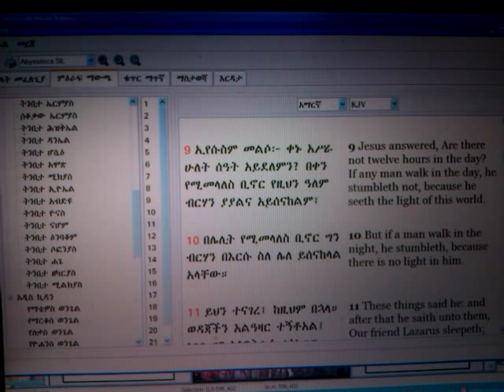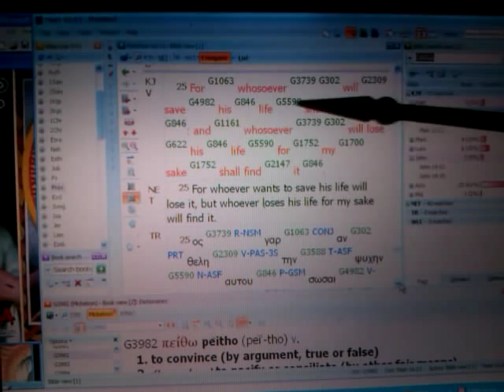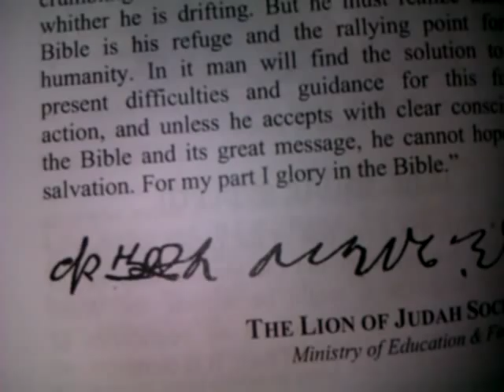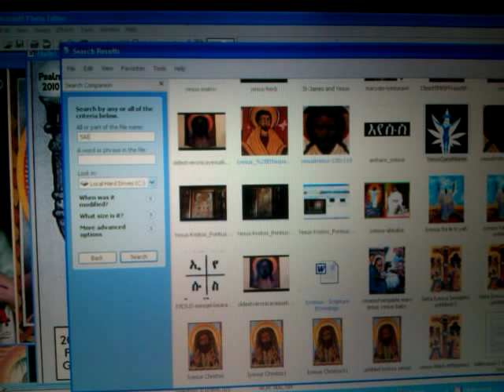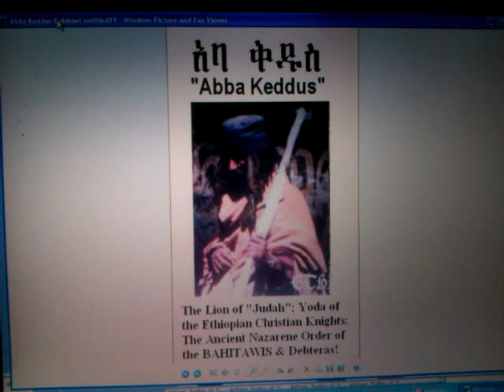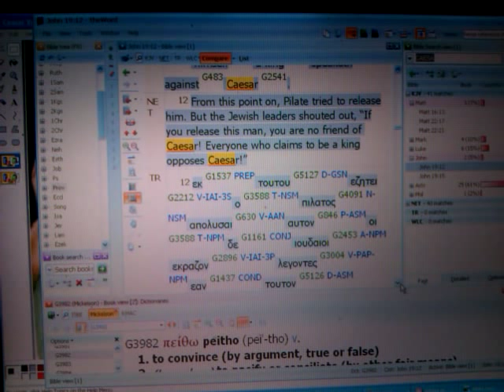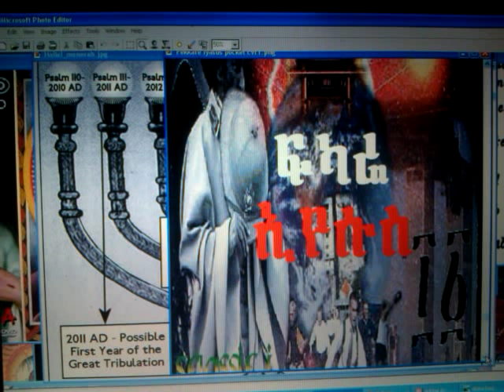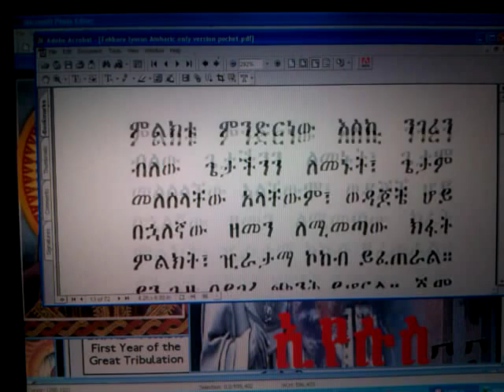Pt5 RASTAFARI & ST. JOHN 11:9 MYSTERY: ABBA KEDDUS' Black Saints & Hour of Tribulation 2013?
RASTAFARI & JOHN 11:9  MYSTERY: ABBA KEDDUS' Black Saints & Tribulation Hour 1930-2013 = 83yrs REVEALED!!! Pt 5 of CHRIST In His Kingly Character series: (Part1) CESAR'S Anti-Christ Vs RASTAFARI, The Black MESSIAH lecture by Ras Iadonis Tafari/ Wendim Yadon

RASTAFARI & End Times Mysteries: Abba Keddus & Black Saints; Hour of Tribulation 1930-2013 = 83yrs

RASTAFARI REVEALS: 12 Hour Day & The 2013 Tribulation: Abba Keddus & Black Saints

Jah "Rastafari Movement (Religion)" 911 nwo illuminati Ethiopian New Year St. John 11:9 mystery "Black Jews" Beta Israel saints Bahitawi Debteras Tribulation Hour mystery Adonai Yeshua Ha-Moshiyach Light "Jesus Christ" "Lion of Judah" Negus "Haile Selassie I" "Jesus (Deity)" ABBA KEDDUS Elect of God "Hour (Unit Of Time)" Tribulation 2012 "Time (Dimension)" stargates Nine Saint (Profession)" Bee